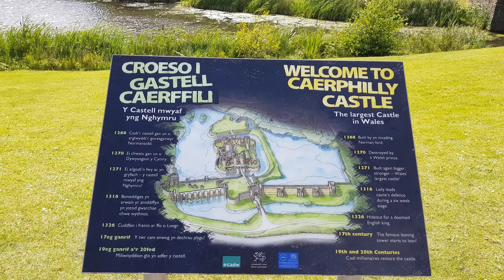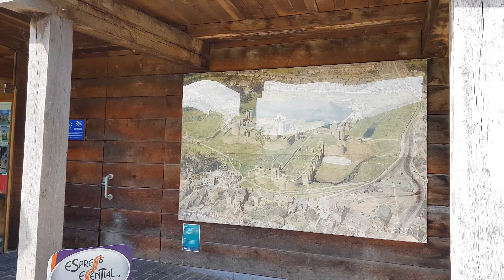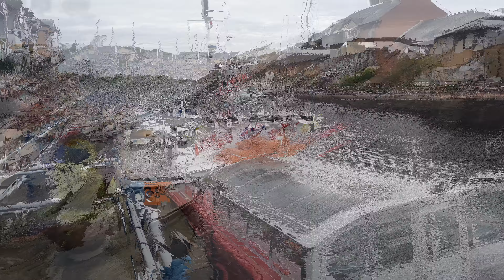A DAY IN WALES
CAERPHIILY CASTLE 1268